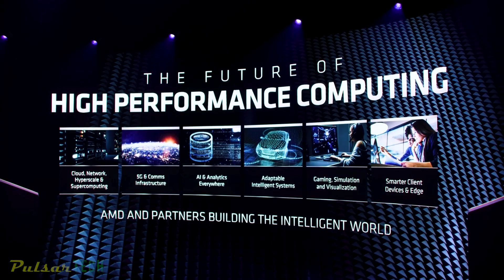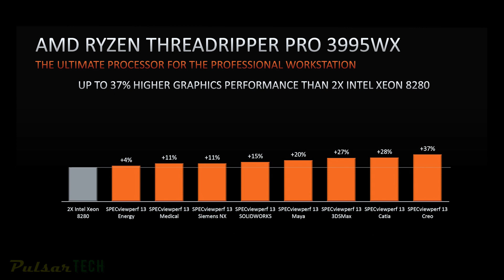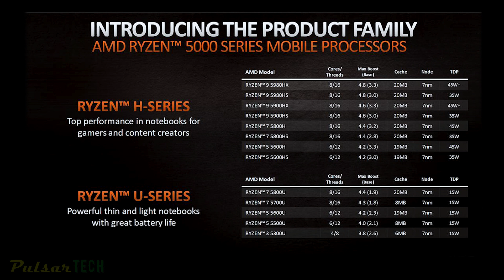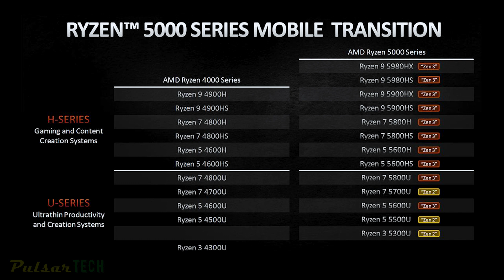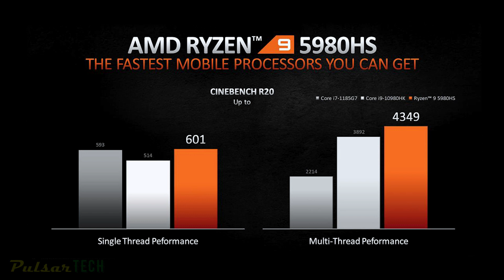CES 2021 | AMD RYZEN 5000 MOBILE SERIES CPUs | 5980HX | THREADRIPPER PRO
CES 2021 | AMD RYZEN 5000 MOBILE SERIES CPUs | 5980HX | THREADRIPPER PRO // Today AMD has finally announced their  Ryzen 5000 series mobile processor product line.

There are 13 processors in the initial Ryzen 5000 Series Mobile processor lineup. All of the processors are manufactured at 7nm and the top SKUs continue to have a maximum of 8-cores (16-threads).

Looking forward to seeing them in the real laptops soon!